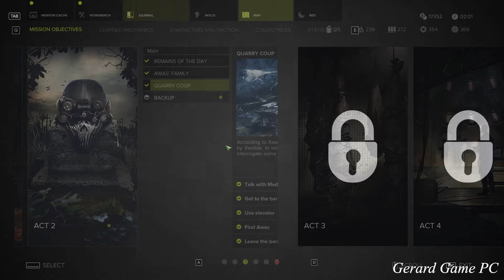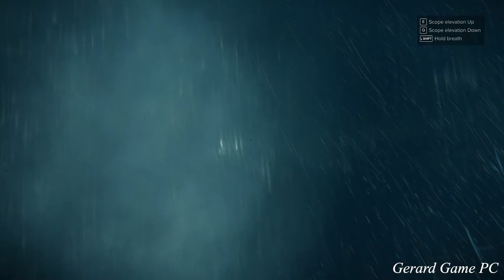Sniper Ghost Warrior 3 - Act 2 / Mission 4 - Walkthrough - Gameplay - Longplay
This video is recorded and edited by me. This is my walkthrough of Sniper Ghost Warrior 3 for PS4 Pro. My playthrough includes full story mode walkthrough, all cutscenes and boss fights. This game is available for XB1 and PC as well.

Go behind enemy lines with the ultimate modern military shooter. Choose your missions across an unforgiven open world.
Stay low and leave no traces in this third game of the tactical shooter franchise. Set in a modern day conflict based in Eastern Europe, players in Sniper: Ghost Warrior 3 will be thrust into the role of a sniper caught between three warring factions, played out in a realistic and immersive environment. Dig deep into the Ghost Warrior DNA as you choose between taking out your targets up close or from a distance, while at the same time focusing on your survival through evasion and stealth. Non-linear, sandbox-style gameplay on large open-ended maps gives players the flexibility to play and replay the missions in a number of different ways. Sniper: Ghost Warrior 3 will offer intriguing challenges for tactically-minded gamers, while still remaining accessible to first-person shooter fans.